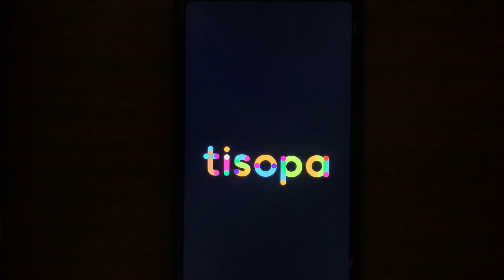Almost Cut! Very Satisfying And Relaxing ASMR Slicing Game